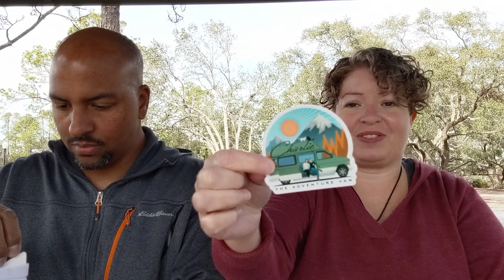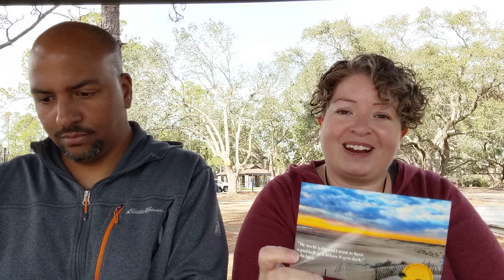Mail Call | RV Sticker Club | Finding Our Spot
Today we share our sticker haul, January 2021. Since last October we've exchanged over 80 stickers with our RV travel friends through Instagram! DM us to trade.

We had our stickers printed through StickerMule. Unlock a free $10 credit from @stickermule when you